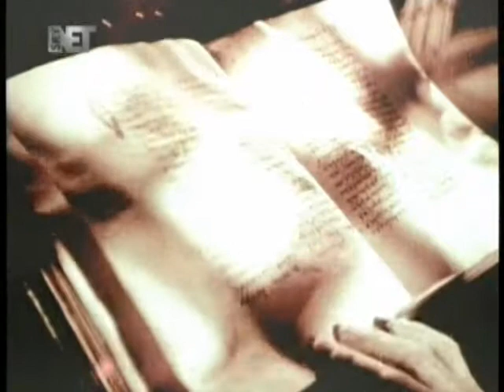Ohrid Macedonia - 1954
Филм од 1954 година , во времетрање од 17 минути.
Филмот е снимен во стандард техника, со звук, во боја.
Производство:
Вардар филм - Скопје
Содржина:
Историските знаменитости и убавини на Охридското Езеро. Унапредување на туризмот во овој крај.

Автори:
Режија: Билбиловски Киро
Сценарио: Бојаџиски Борис
Снимател: Петковски Љубе
Монтажа: Панков Драгомир
Музика: Прокопиев Трајко

.: мкгмкан